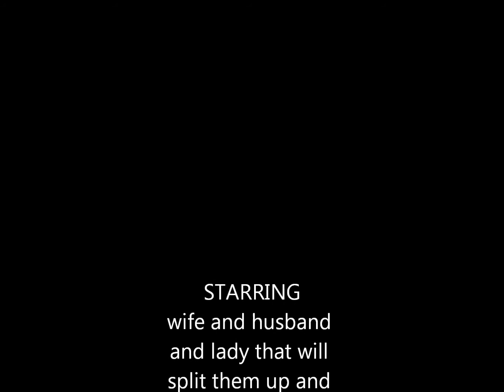sad and angry lonely story part 1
the mam is pregnent and the dad finds a new gf